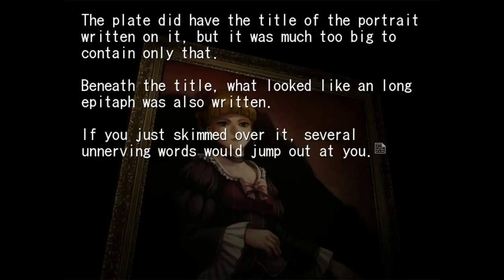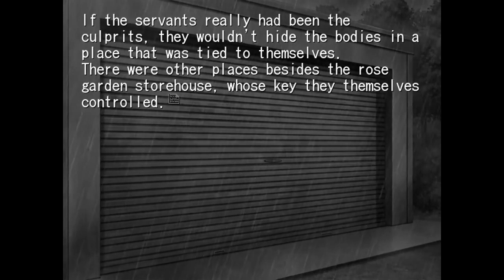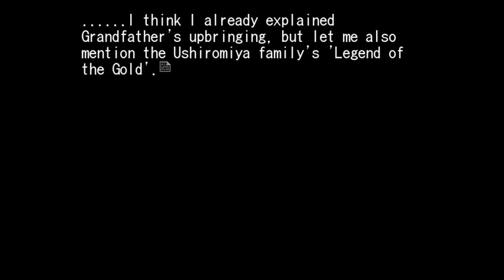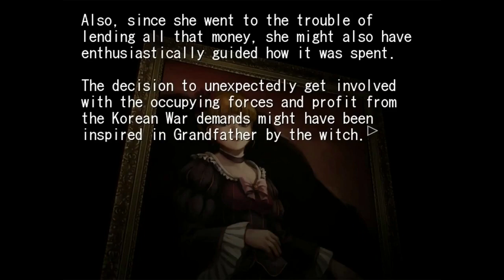[Archive] UMINEKO NO NAKU KORO NI (TOME 1) - La Croûtique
Premier retour sur Umineko, suite de Higurashi ou Le Sanglot des Cigales, mon jeu vidéo préféré.

N'hésitez pas à laisser vos retours, quels qu'ils soient, et à partager si le coeur vous en dit !

Crédits musicaux :
Thaehan - Rock/Symphonic Compilation
Umineko OST - Fishy Aroma
Thaehan - Woo !